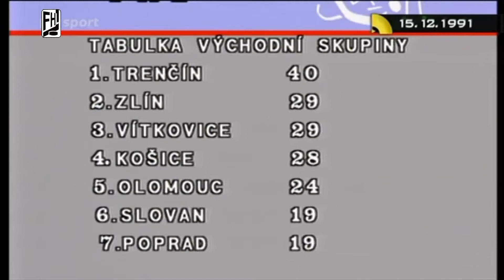Slovan - Košice 5 - 2, 28. kolo FHL 1991/1992, 15. 12. 1991, ČST F1 (ČT Sport)